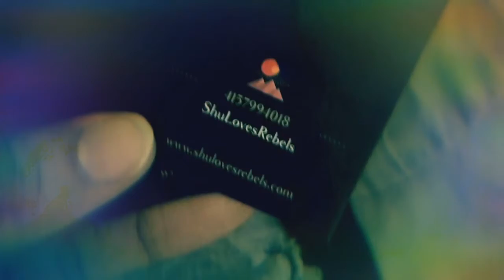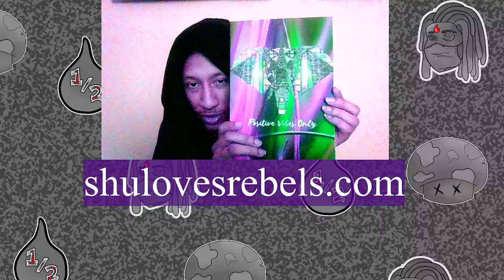Saturn Day Sabbath Mode